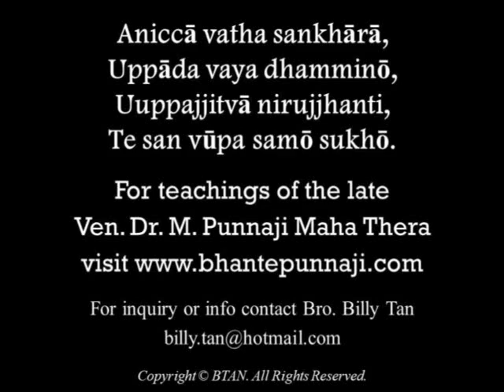Aniccā Vata Sankhārā Ven. Dr. Madawela Punnaji Maha Thera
Aniccā vata saṅkhārā,
uppādavayadhammino.
Uppajjitvā nirujjhanti,
tesaṃ vūpasamo sukho.
"All conditioned things are impermanent;
Their nature is to arise and pass away.
Having arisen, they pass away;
Perceiving this with insight leads to bliss."